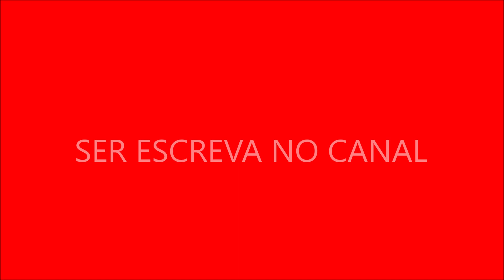Ana Castela A Trilha Sonora da Inovação na Música Brasileira